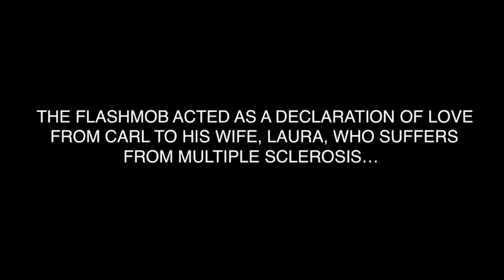Woman's reaction to husband's beautiful flashmob surprise